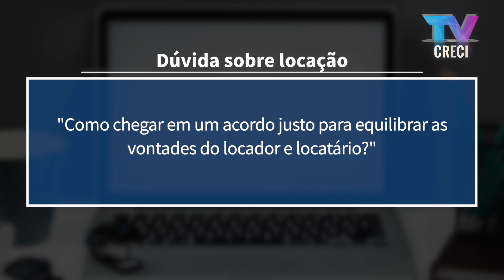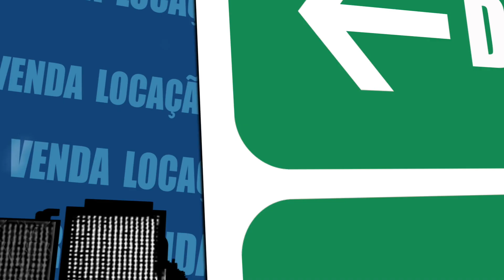Como chegar em um acordo justo entre locador e locatário? - Fala Corretor 387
Dúvida: "Como chegar em um acordo justo para equilibrar as vontades do locador e locatário?"

Especialista: Elaine Branco
Graduada em Gestão de Negócios, pós-graduada em direito imobiliário. Especialista em financiamento imobiliário, palestrante – Coach de Desenvolvimento de Carreira Corretor imóveis. Atua há 26 anos na área treinamento e há 19 anos na área imobiliária.

(06/12/2021)